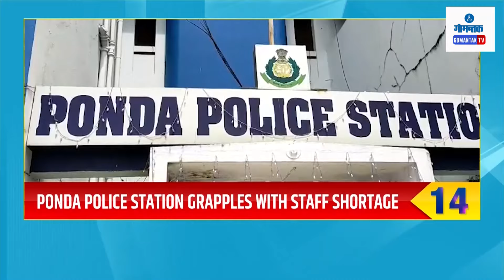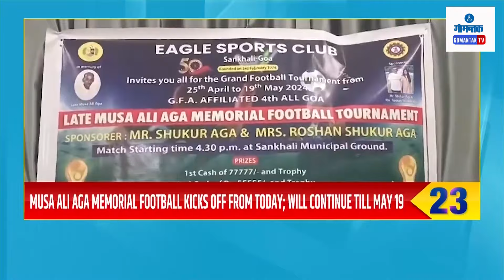TOP25 BULLETIN LIVE | 25-04-2024 | GOA NEWS | GOA LATEST UPDATES | GOMANTAK TV